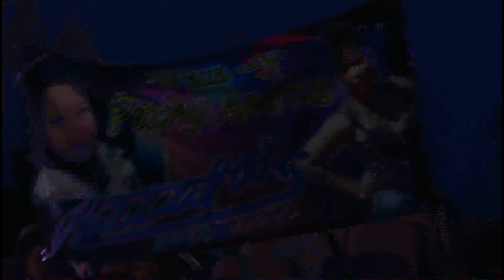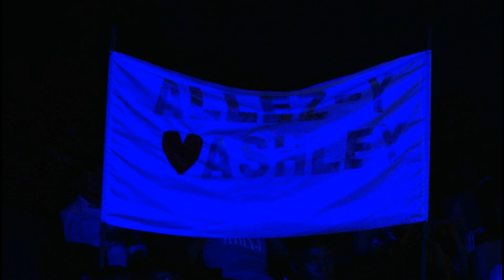PAZZAPA BG PRIME 3 PART 3